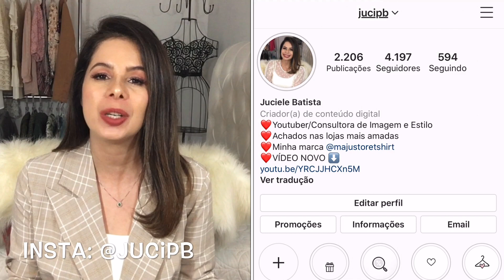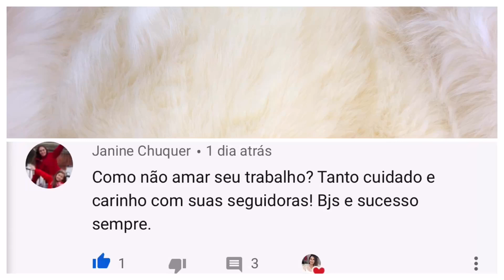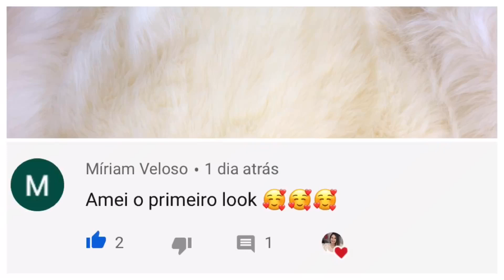LOOKS RENNER ATÉ 60% DESCONTO- TENDÊNCIA DE INVERNO - COM PLUS SIZE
Oiii gente! Tudo bem com vcs?
Selecionei peças liiiiindas da coleção nova no site da Renner. Acrescentei Plus Size e calçados.